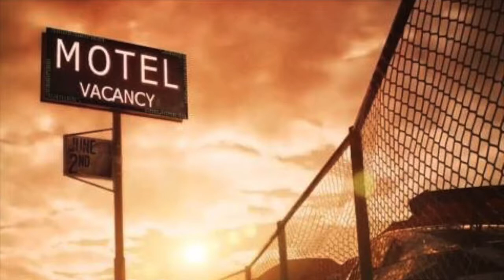Need for Speed PAYBACK NEW MAP Las Vegas? daytime confirmed cars and more